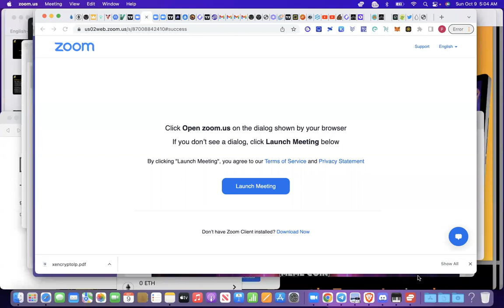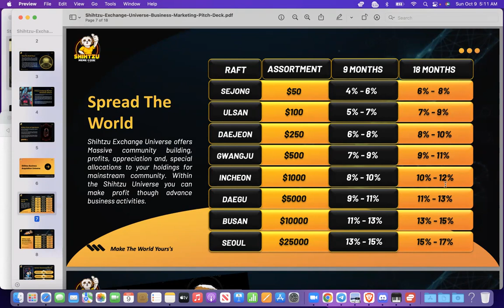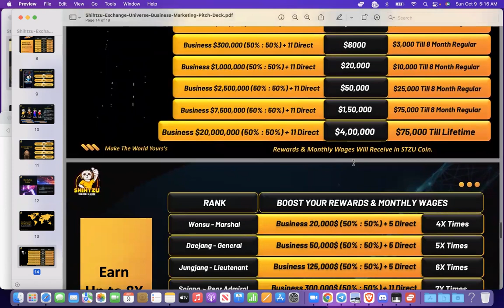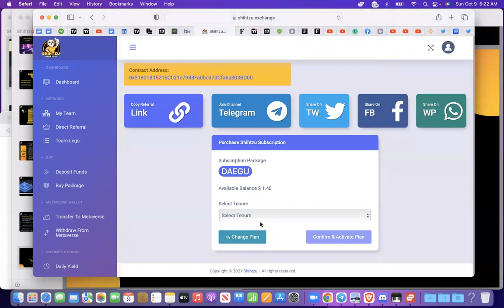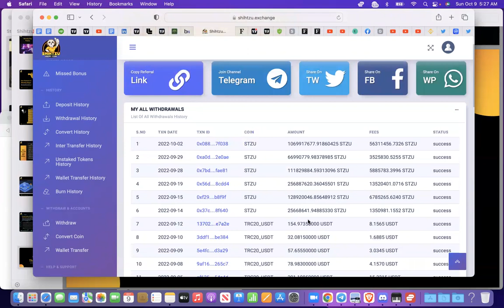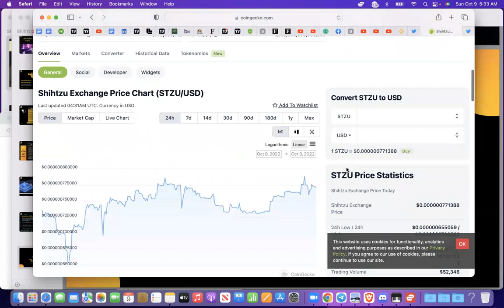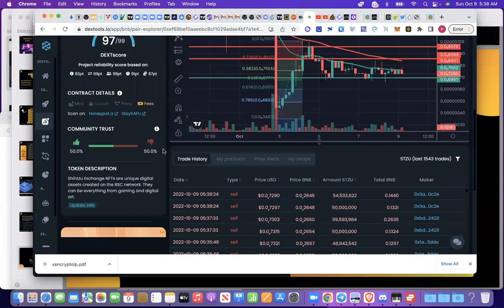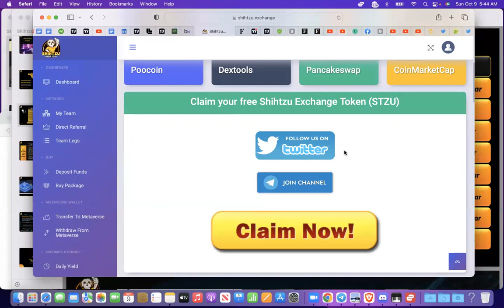SHIHSTU EXCHANGE MONEY MAKING STRATEGIES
Getting Started

get a link from your business leader or the person who sent you this videos

but if you have registered on shihstzu exchange. just go ahead and use your shihtzu details to login into SBONE